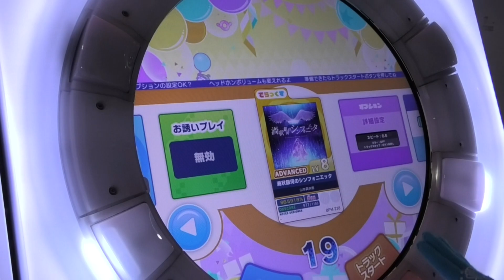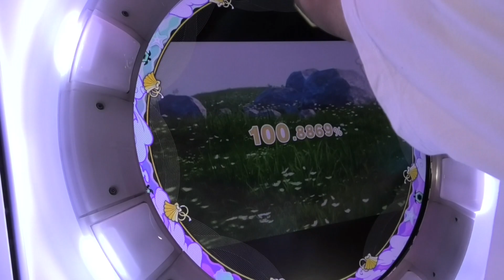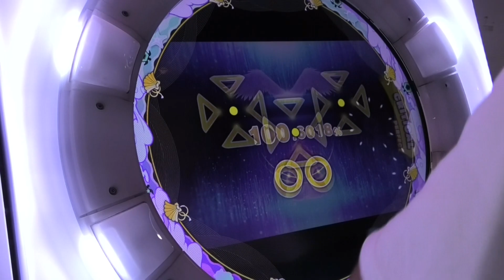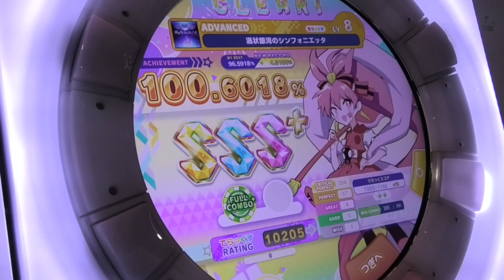『maimaiでらっくすFESTiVAL PLUS+』渦状銀河のシンフォニエッタ 山本真央樹「ADVANCE」フルコンボ+